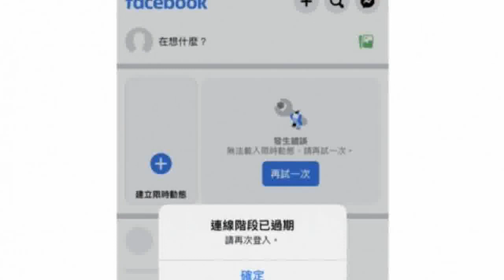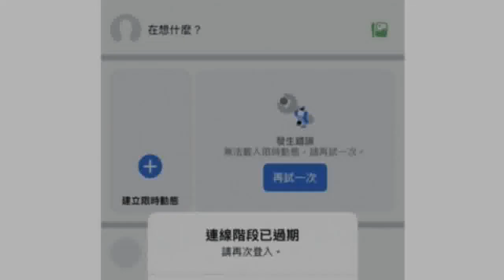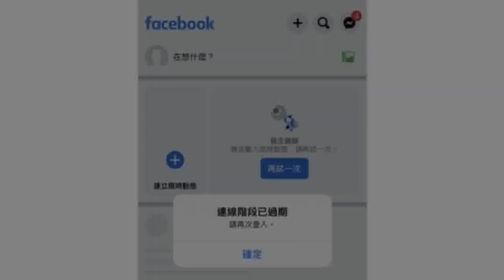FB、IG、Threads突深夜大死機 據報有50萬宗服務受阻報告